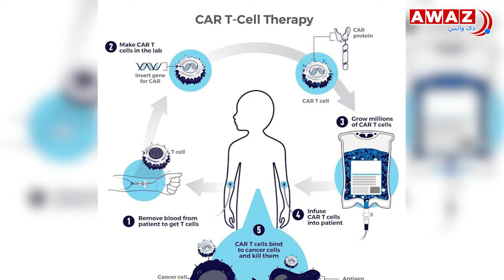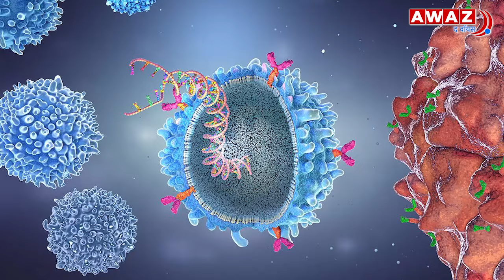Jamia Milia की Areej को मिला अमेरिकी अवॉर्ड | JMI's Areej Akhtar wins US award for cancer research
Jamia Milia Islamia के Multidisciplinary Centre for Advance Research and Studies (MCARS) की अरीज़ अख्तर को अमेरिका के बोस्टन में आयोजित एक समारोह के दौरान  जून CARTCR लीडिंग ट्रेल अवार्ड से सम्मानित किया गया।